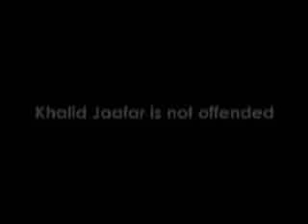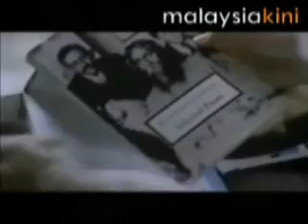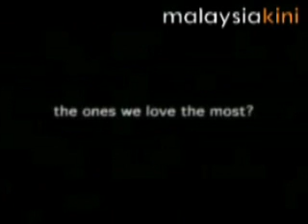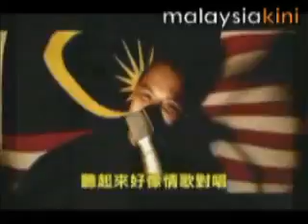Re: terrorists in MALAYSIA?!!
PKR's Khalid Jaafar gives his views on Negarakuku. 2-part video